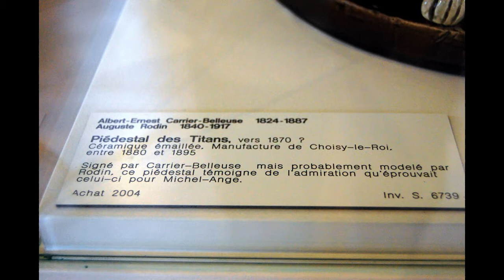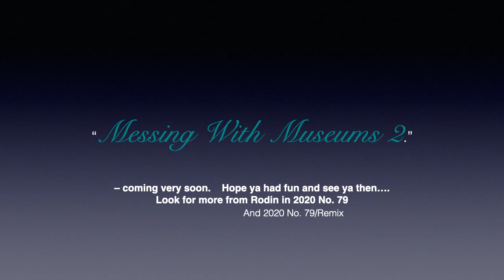2020 No 76:Remix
Upgraded editing & whatnot REMIX. All images of Rodin Museum, in Paris.
Music is same as original (hard to beat !)
"Four More Weeks" by Vans In Japan (yay!)
and "Vault" by Track Tribe (thanks)